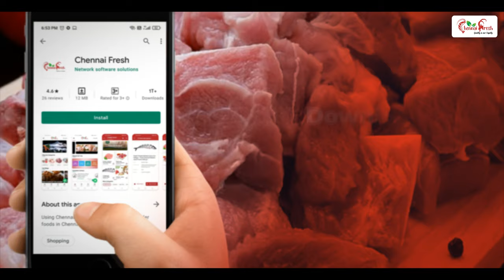Chennai Fresh – Safest Meat's & Seafoods At you Door Step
Chennai Fresh – we Provide you with the best fresh meat & seafoods contectless delivery available and all Govt.Approved safety measures Followed our special vacuum packaging keeps everything Fresh and gets you the best product even during delivery

For Delivery Contect :- 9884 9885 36 , 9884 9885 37

we are doing our best to ensure you eat good eat safe,always